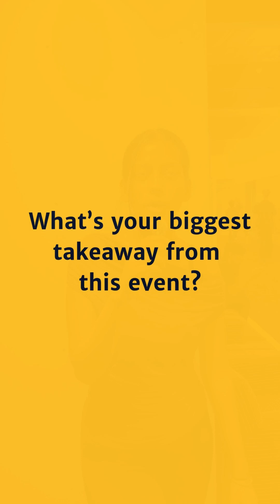ASU Indian students at the Semiconductor Day 2025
Check out what Indian students at the Semiconductor Day at ASU learned about networking with global tech leaders and gaining in-demand skills in fields like chip design.

This is what makes ASU a top choice for ambitious students from India!